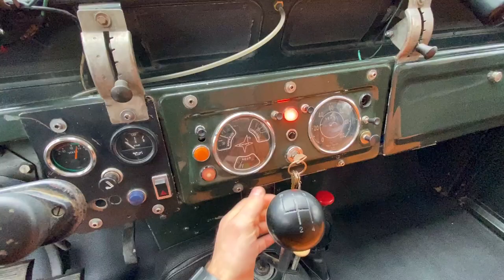1970 Land Rover 88 Series 2a Walk-around and Drive